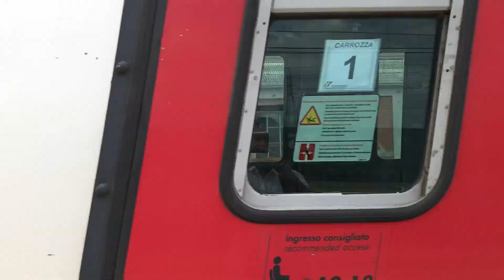TRENI ALLA STAZIONE DI PIACENZA, IL 7 AGOSTO 2021!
In questo montaggio possiamo vedere alcuni treni che ho ripreso alla stazione di Piacenza nella giornata di Sabato 7 Agosto 2021; possiamo vedere in primis la partenza del Frecciabianca 8891 Milano Centrale - Lecce con titolare la E402B.115 in livrea InterCity Giorno, con anche una carrozza UIC-Z di seconda classe sempre in livrea IC in composizione, poi la partenza del Regionale 10966 di Trenord per Voghera, composto da Piano Ribassato e da E.464 in spinta, poi l' arrivo di un Regionale da Genova Brignole con un Rock ETR.421 ed il passaggio di un paio di Treni Containers, rispettivamente il Genova Voltri - Rubiera ed il Novara Boschetto - Bari Lamasinata, entrambi con E.652 "Tigre".
Vediamo anche l' ETR.521 numero 007 dedicato a Davide Diversi, impegnato sul Regionale Veloce 2475 Milano Centrale - Bologna ed un treno merci di furgoni a salire, sempre con E.652.

BUONA VISIONE!

Nell' Ordine:

- FB 8891 MILANO CENTRALE - LECCE (001-TI-PAX-LH) | E402B.115 I-TI
- REG 10966 PIACENZA - VOGHERA (063-TRENORD-BP) | npBDH 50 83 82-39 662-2 I-TN & E464.024 I-TN
- REG 2078 GENOVA BRIGNOLE - PIACENZA (018-TI-TPER) | ETR421.005 I-TTX
- TC 54163 Ge Voltri FM - Rubiera (003-MIR-MERCI) | E652.110 I-MIR
- RV 2475 MILANO CENTRALE - BOLOGNA C.LE (018-TI-TPER) | ETR521.007 I-TTX "Davide Diversi"
- MRI 61226 Fossacesia/T.S. - DOMO II (003-MIR-MERCI) | E652.152 I-MIR
- TC 50127 NOVARA BOSCHETTO - BARI LAMASINATA (003-MIR-MERCI) | E652.150 I-MIR

Filmati Girati Con: iPhone 7
Video Montato Con: iMovie